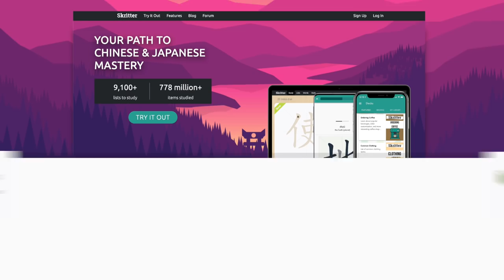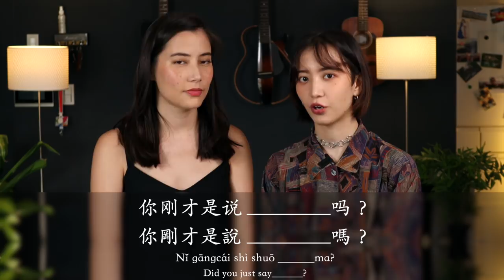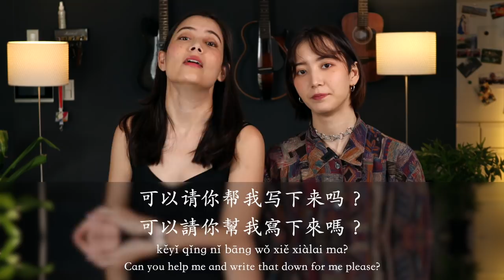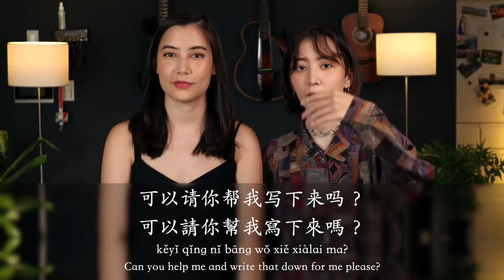5 Phrases to Have Better Conversations in Chinese - Skritter Chinese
Learn these 5 phrases to help you improve your conversations in Chinese. These tips will teach you things like "Can you speak slower please", as well as "could you repeat that".

 Visit the Skritter blog for these and more.

⭐️PROMOS⭐️

⭐️Mandarin Blueprint - Mandarin Blueprint has a variety of Chinese courses designed by a team of learners and teachers who know how to help you level-up FAST. Explore their full range of options here ➡️
________________________________________________________________________________________ ⭐️Fluent Forever - A best-selling book that turned into the most crowdfunded app in history!